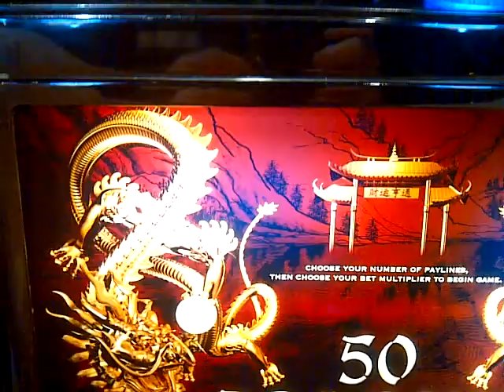50 Dragons Slot Machine - Pearl Win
Hitting a winning line on the 50 Dragons.